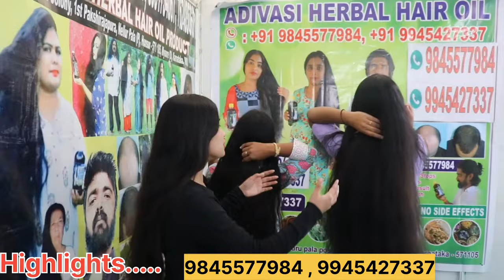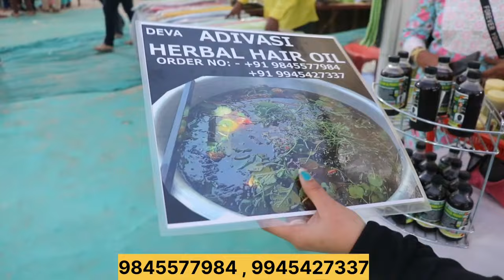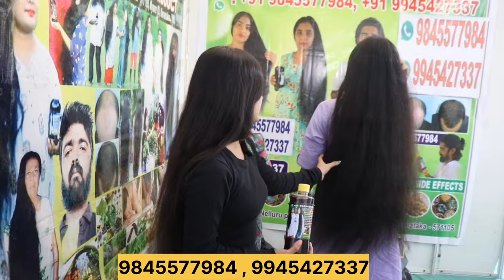Exposed आदिवासी Hair Oil | आदिवासी Hair Oil Manufacturing | Real Truth Oil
Exposed आदिवासी Hair Oil Sab झूठ है
असली सच आयेगा आज सामने

Reviewofadivasihairoil
Review of adivasi hair oil
Adivasi Bhringraj Herbal Hair Oil
adivasi hair oil
adivasi hair oil really works
does adivasi hair oil really work
adivasi hair oil real or fake
adivasi hair oil expose
 viral adivasi hair oil
 adivasi hair oil ad
hair regrowth
expose adivasi hair oil
adivasi hair oil ads
hair growth
hair fall solution
hair care product review
aadiwashi hair oil
Adivasi Neelambari ayurvrdic hair oil
baal ka upaay
Karnataka News today
Adivasi
 Karnataka

adivasi oil
adivasi oil exposed
adivasi oil karnataka
adivasi oil tiger block Karnataka
adivasi hair oil
adivasi hair oil
hair regrowth
hair growth
hair fall solution
aadiwashi hair oil
Ayurvedic hair oil
Karnataka News today
Adivasi